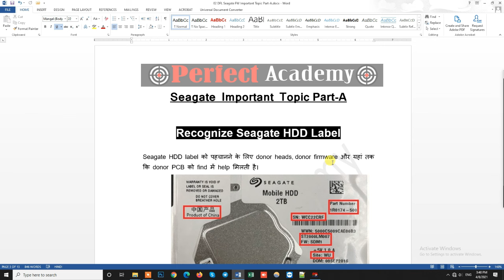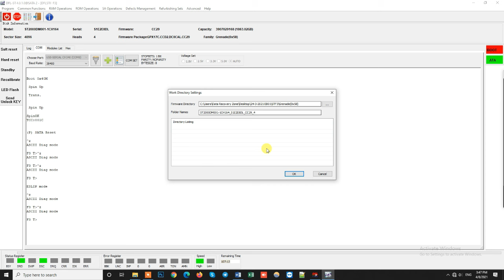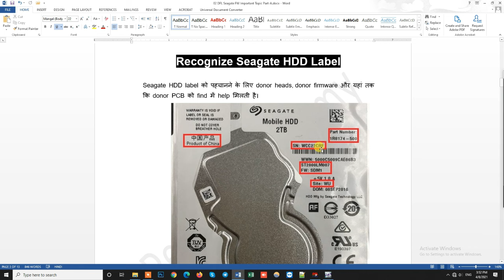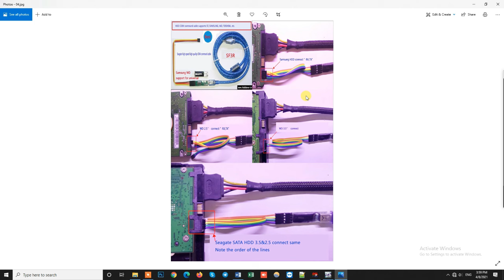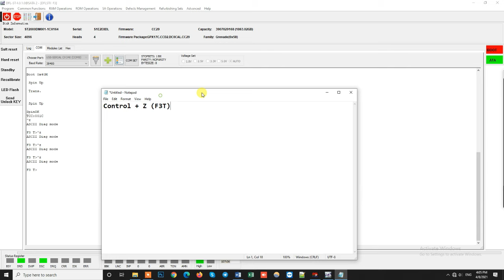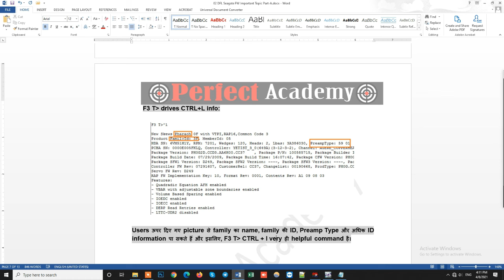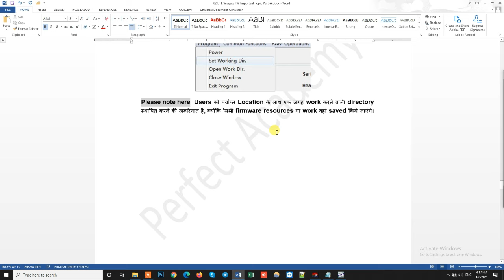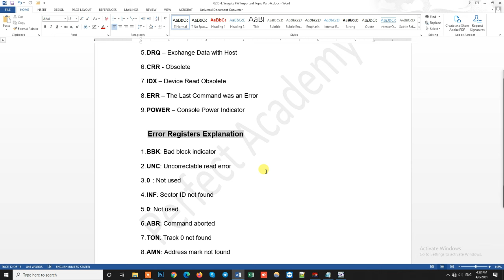SEAGATE HARD DISK FIRMWARE REPAIR TRAINING / STEP BY STEP SEAGATE FIRMWARE REPAIR TRAINING WITH DFL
Perfect Data Recovery Lab - Mumbai
Address: Topiwala) Municipal Maternity Home, Shop No-18, First Floor , Vinay KumKum CHS, Swami Vivekananda Rd, near Lords Universal College, opp. Goregaon, Goregaon, W, Maharashtra 400062

Perfect Data Recovery Lab - Rajkot
Address: Shop No - UL 36, First Floor SHRIMAD BHAVAN COMPLEX, GHRUH, Dhebar Rd, opposite Kanta Stri Vikas Grah Road, Rajkot, Gujarat 360005